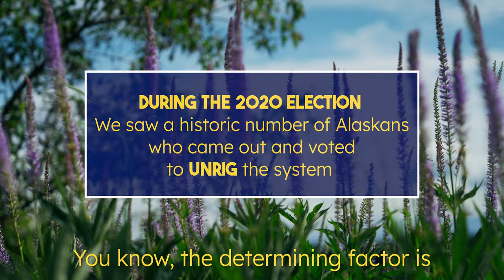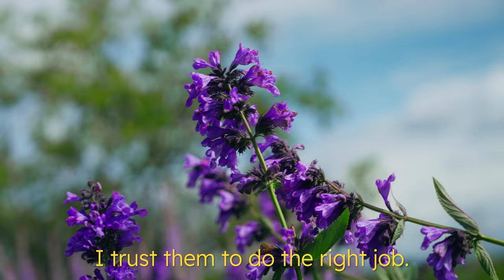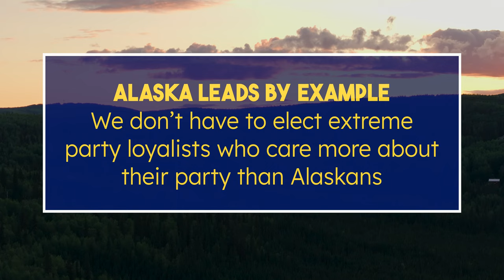Working Across the Aisle is Good for America | What is Ranked Choice Voting?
David Guttenberg, a former Alaskan legislator and Joelle Hall, the AFL-CIO President in Alaska were both skeptical of who would benefit from Ranked Choice Voting in Alaska – but, both were quickly persuaded that RCV benefits the voters after the 2020 election. Coalition government is good for Alaska. Coalition government is good for America.